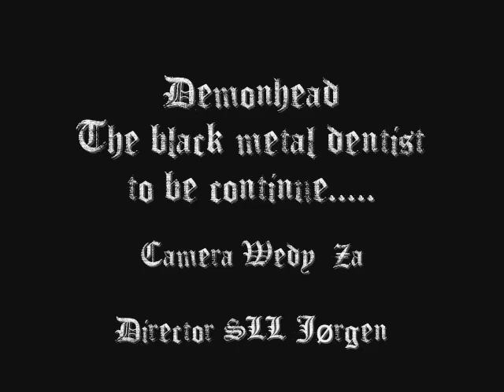Demonhead black metal Dentist Part 5 and Final